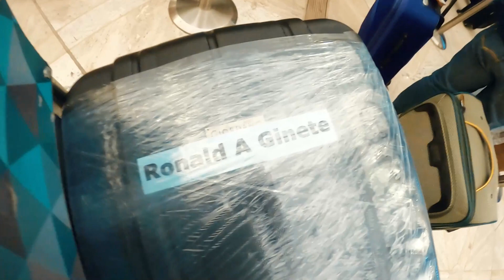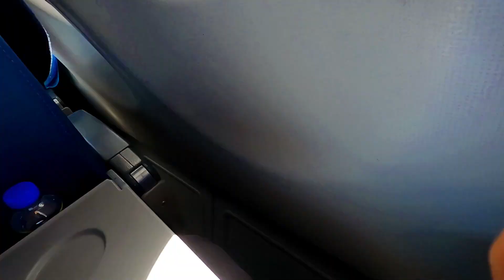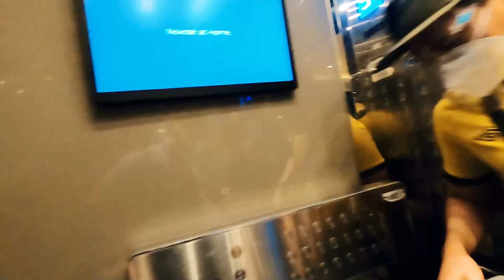OFW Flight Experience from Riyadh KSA to Philippines during Pandemic (Jan. 1, 2021)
I am very thankful that our flight from Riyadh to Manila was not been canceled. Saudi Arabia has implemented a flight suspension for incoming and outgoing passengers dur to the newly discovered strain of Covid-19 Virus in other countries.